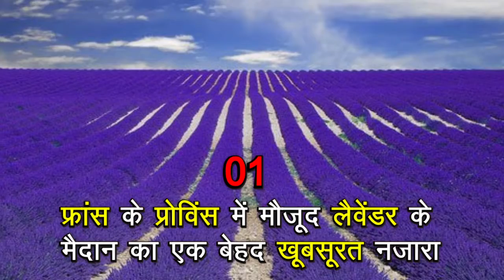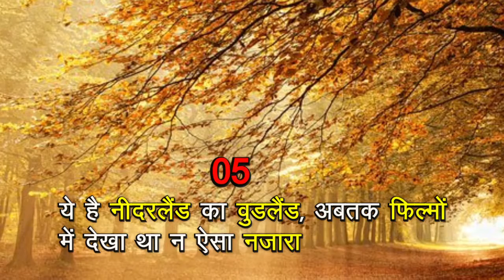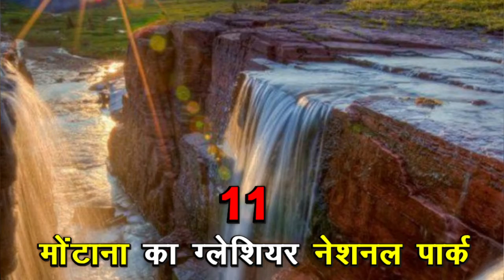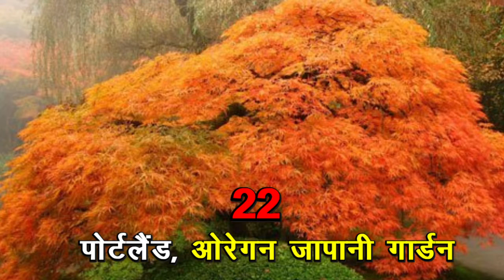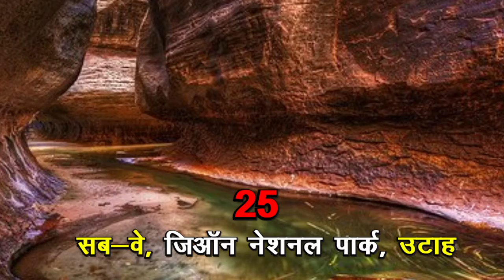Amezing Nature || PLANET EARTH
Architecture Art Designs द्वारा डिज़ाइन की गई, दुनियाभर की इन 25 अद्भुत और अकाल्पनीय तस्वीर देख आप भी कहेगे की "प्रकति से बड़ा कलाकार कोई नहीं |लैवेंडर के मैदान,अद्भुत बाटारा गॉर्ज झरना,वुडलैंड, अबतक फ़िल्मों में देखा था न ऐसा दृश्य,फूलों का महासागर,